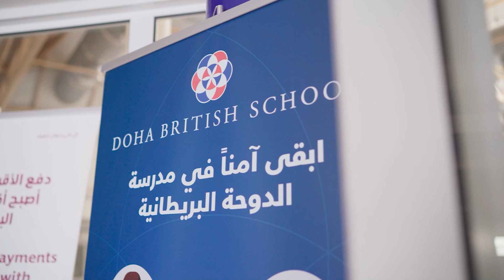Staying Safe at DBS - Inside the School - Doha British School